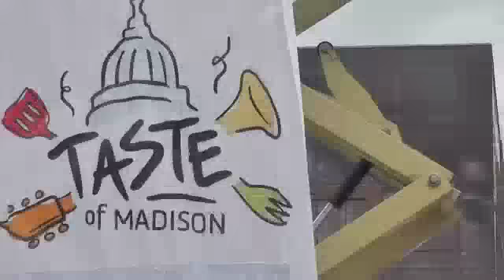MadTrix: Ep5 Taste of Madison Trucking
Reuploading MadTrix! 2011 Taste of Madison trick session. :)